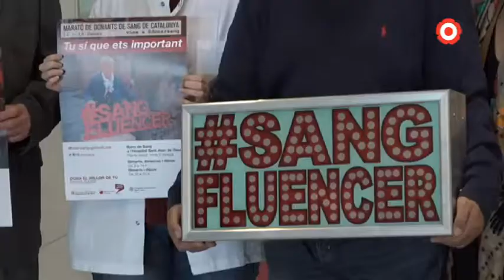Reus s'adhereix a la campanya sangfluencer" de donació de sang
L'Hospital Sant Joan de Reus se suma a la nova iniciativa de la Marató de donants de Sang. Després de les festes nadalenques és habitual que les reserves de sang estiguin per sota del llindar recomanable.